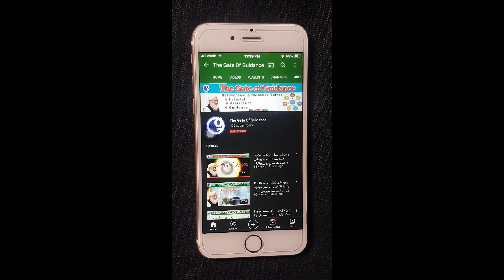دورحاضراورسچی حدیثیں || عیسائی اورمسلمان مل کرایک دشمن سے کب جنگ کریں گے۔۔۔؟؟؟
TheGateOfGuidance Islam Allah Muhammad Sahaba MuslimUmaah WeLovedMuhammad Welcome to the Official Channel of “Syed Abid Mahmood”. This is my Humble Attempt to spread Islam and to share knowledge, informative, motivational, and Educational Guidance videos… If you find any unauthentic content on our channel which is anti-Islamic or against any law or personality please notify us at our mail:…. .com and we shall make all the efforts to block it after reviewing. Here you can find
  Lecture's on Islamic Society۔
  Lecture's on Islamic history۔
  Ethics Lecture's۔
  Motivational Speeches۔
  Society of Islamic Information۔
  Knowledge about the Islamic World۔
  Educational Issues۔
  Trending Issues۔
  Upcoming Events۔
  If someone else needs to see it, SHARE it.